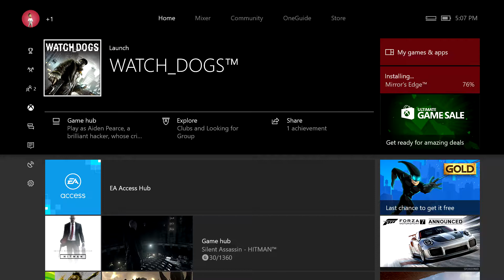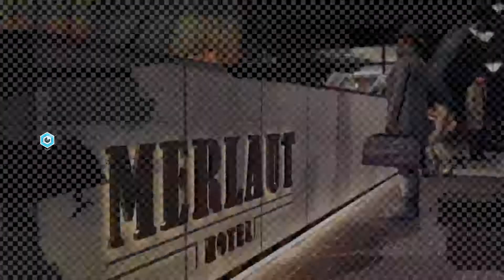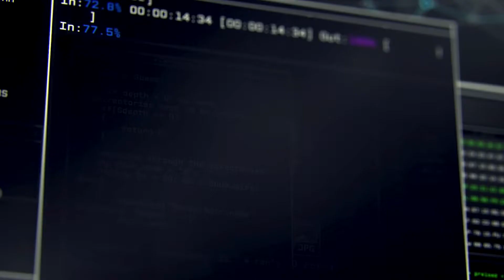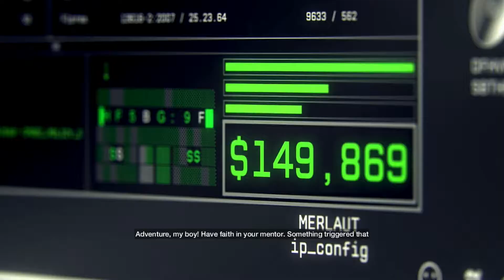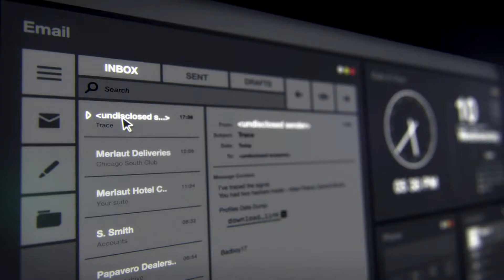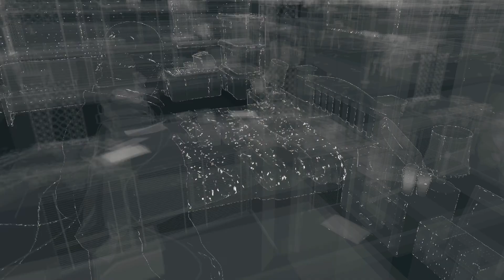Watch Dogs Gameplay Walkthrough Part 1 - Bottom of the Eighth (Xbox One 1080p)